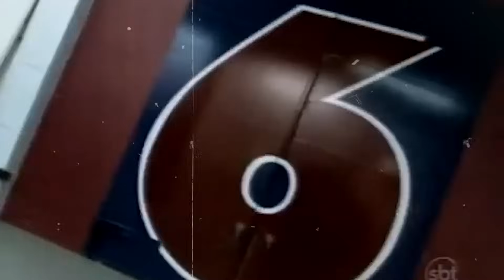O assombrado estúdio 6 do SBT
Você acredita em fantasmas, seres do além, assombração, ou seja lá como for que você se refere aos espíritos? No Brasil e no mundo, há diversos locais, não só os isolados, como os bem movimentados e frequentados, com relatos assustadores sobre vultos e ocorrências sinistras. Até o estúdio 6 do SBT entrou nessa lista. Confira!